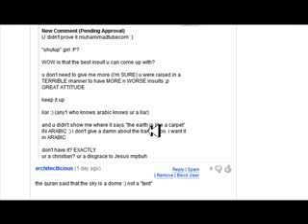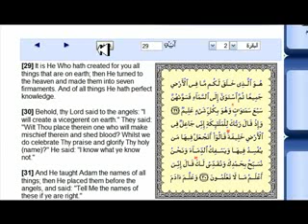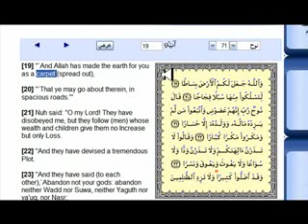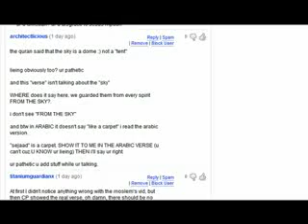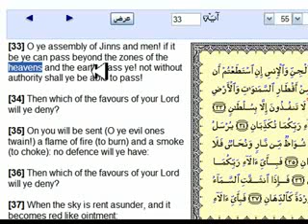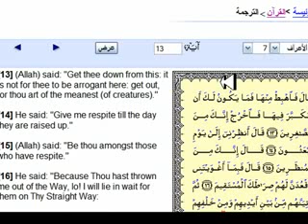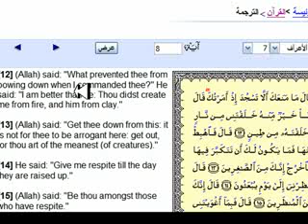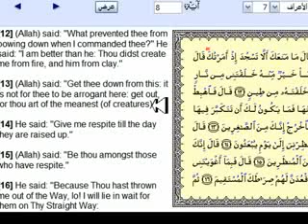allah and star war Game !